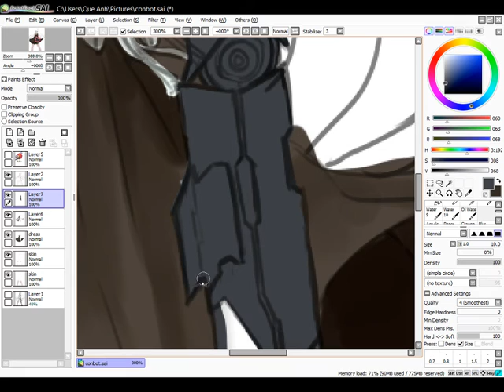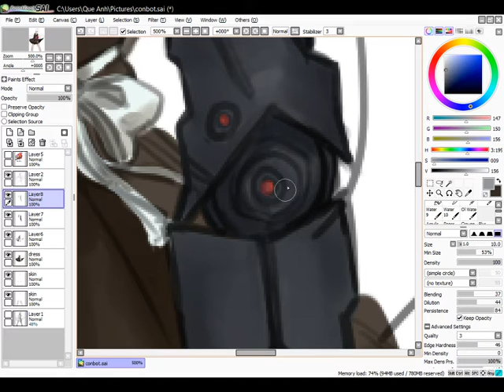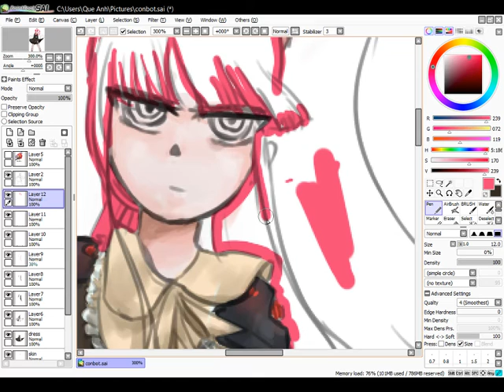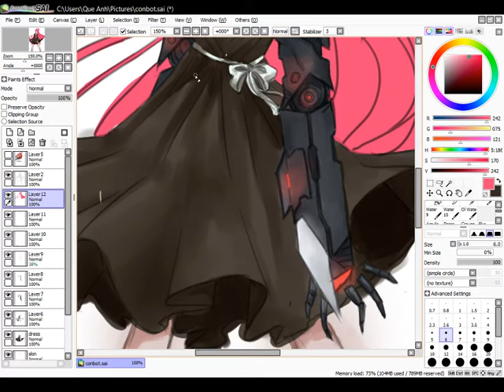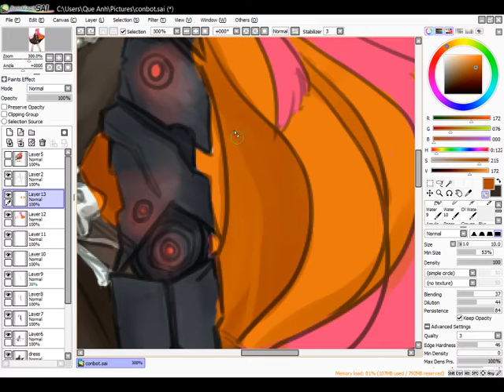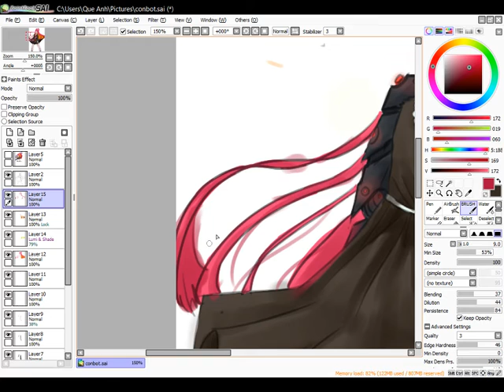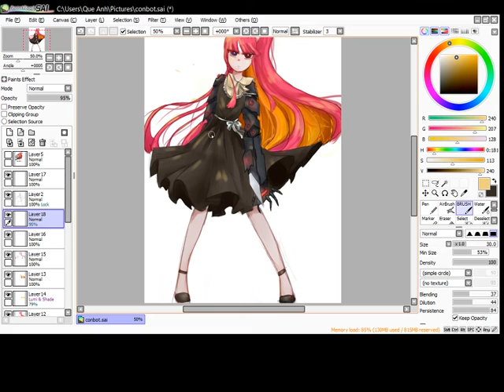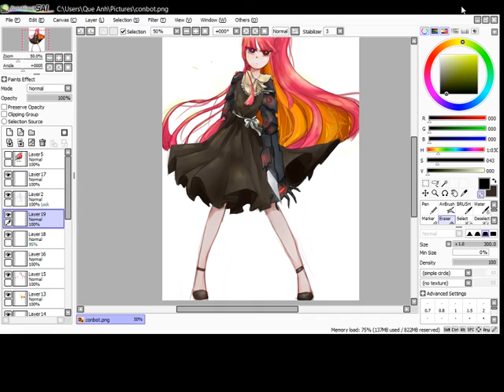mộc quế lam Live Stream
art on SAI stream